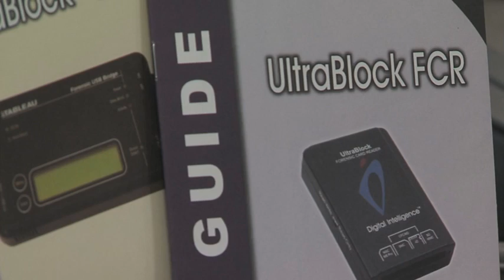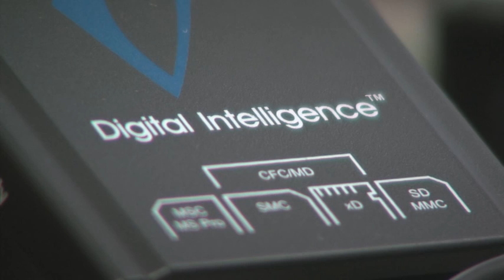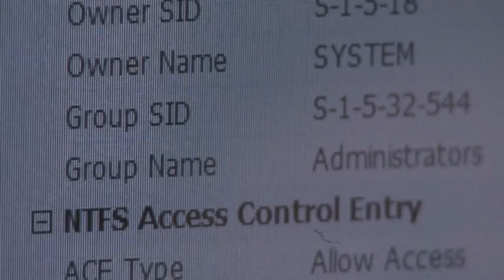EOC Computer & Digital Forensics Program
Lorain County Community College is now offering the Computer and Digital Forensics program.   This Associate of Applied Science degree prepares graduates with the necessary skills to find employment as computer forensics analysts, electronic and cyber discovery specialist, and a general computer engineering technologist.  The majority of local and regional organizations from the following sectors have expressed have indicated their immediate need to hire graduates of this program or to use it to update the skills of their current employees: Law enforcement (local, state, and federal); law firms; software development companies; large accounting firms; banks, and insurance organizations with large computer networks. Additionally, graduates can start their own businesses with little capital requirement.  Students will complete an ABET (Accreditation Board for Engineering and Technology) accredited program that guarantees transfer of credits.